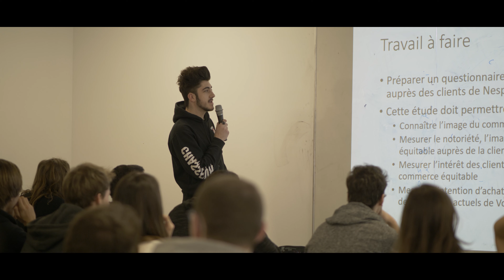Welcome to the Paris campus of EM Normandie!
Bienvenue sur le campus parisien de l'EM Normandie , un bâtiment en plein cœur du 16è arrondissement de Paris qui offre de nombreuses opportunités professionnelles accessibles dès la 1ère année à tous nos étudiants !

Welcome to the Paris campus of EM Normandie, at the heart of the 16th district of Paris, which offers many professional opportunities accessible to all students from their first year at the School!